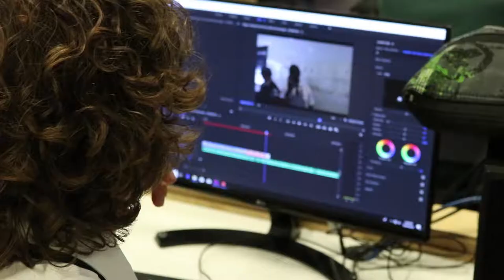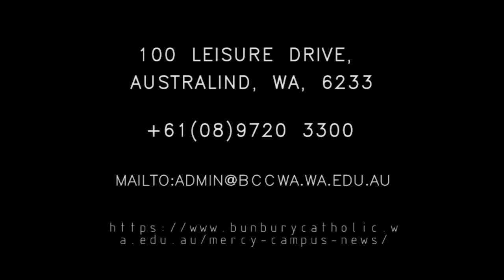LEAD Accountability Mercy